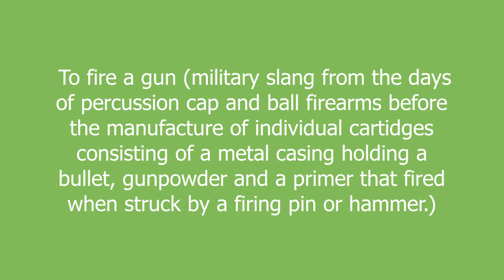bust a cap meaning and pronunciation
To fire a gun (military slang from the days of percussion cap and ball firearms before the manufacture of individual cartidges consisting of a metal casing holding a bullet, gunpowder and a primer that fired when struck by a firing pin or hammer.)

bust a cap definition by Urban Dictionary